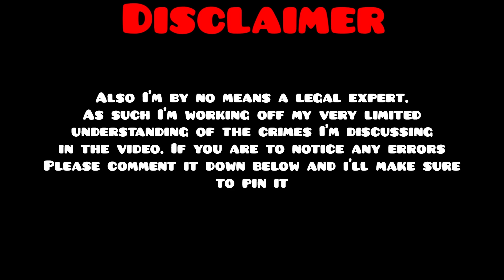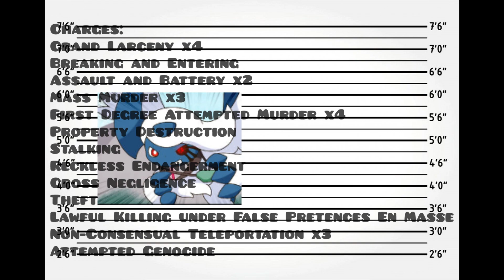What if Eeveelution Squad characters were charged for their crimes? | Leaf, Shade and Cc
The Eeveelution Squad Comic by Ev-Zero:
And so we've covered the worst criminal in the comic and oh my goodness, is he bad.